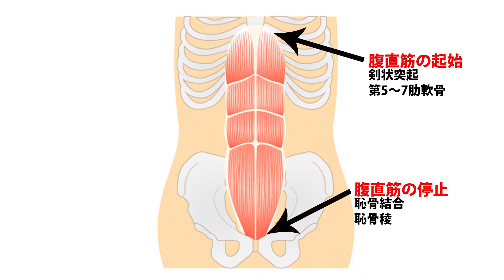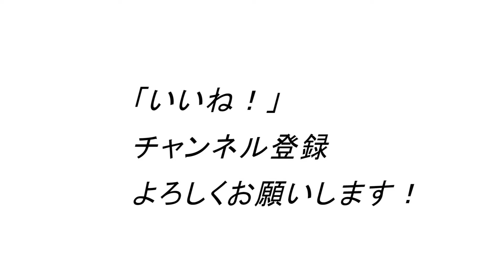腹筋が割れない、強くならない最大の原因を説明します。何年もムダにする前に早めに修正しましょう。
1971年生まれ
15年連続大手スポーツクラブで売上1位のパーソナルトレーナーが

ID  sexyfitnessyuji

ID  sexyfitnessyuji

20㎏のフレックスベル